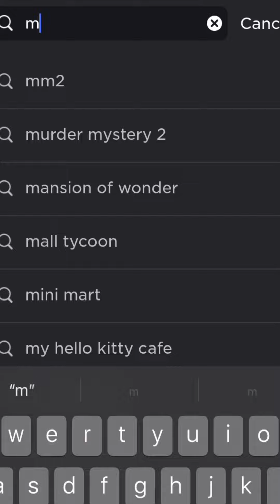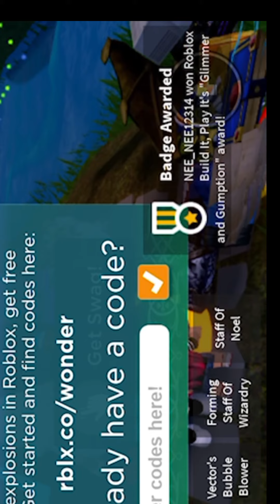How to get these free items! (Part 2)